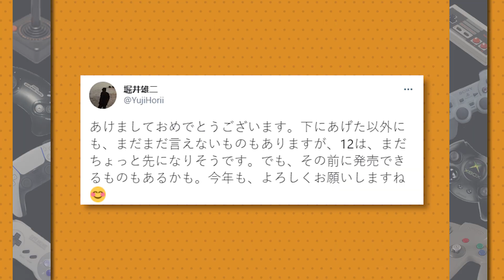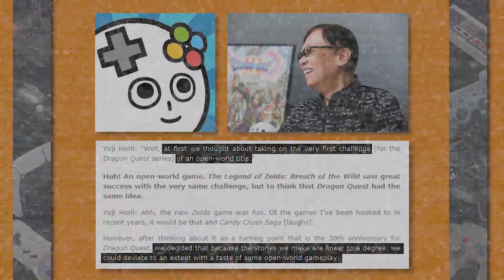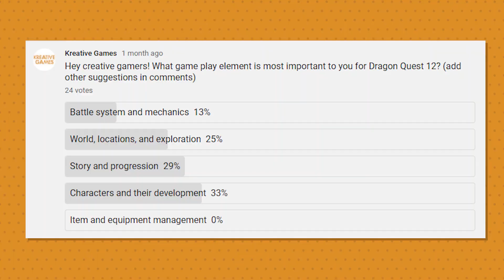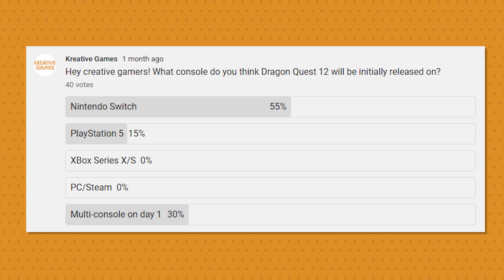Dragon Quest XII (12) Predictions and Wish List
I hope you enjoy my Dragon Quest XII The Flames of Fate predictions and wish list. I go over what we know about the game so far and dive into the world, battles, story and even predict a release date and platform. Let me know what your predictions and wishes are for Dragon Quest 12 down in the comments.

Note that since this video was released, Square Enix has announced the game formally with the subtitle "The Flames of Fate", a logo, and basic information that it will have a "darker" tone and a simultaneous release across most if not all regions.